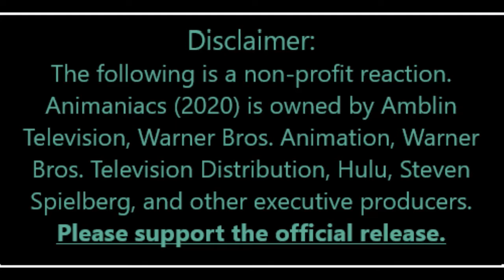Animaniacs (2020) Season 1 Episode 6 "First Reactions"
The Animaniacs Reboot is available for streaming on Hulu

Like what your watching?

Livestreams Mondays, 9 to 10 PM (EDT)